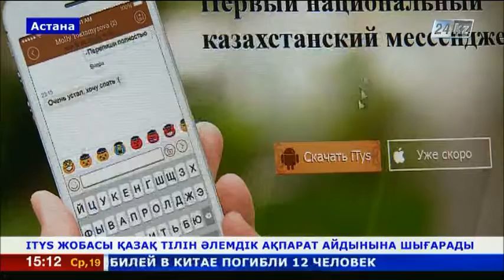WhatsАpp-тың қазақстандық баламасы іске қосылмақ